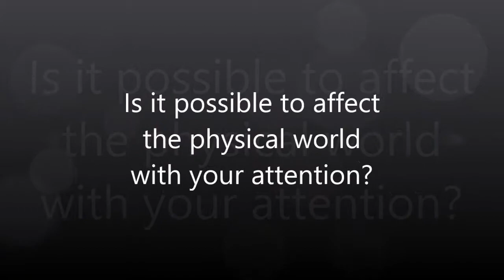Experiment 6, Part 1 of 2: Can you affect physical matter with your attention?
This is part 6 in a nine part series on "Does Reality Shape You or Do you Shape Reality?"
In this experiment we will discover if your attention can affect physical matter. There have been scientific experiments that show how water crystals react to the simple act of speaking loving words to the water vs. hateful words to water. Seeing as our physical bodies are more than 60% water, imagine how our cells are affected with positive words vs. negative? Don't believe me and think this is a bunch of hooey? Try this experiment and see what you think.